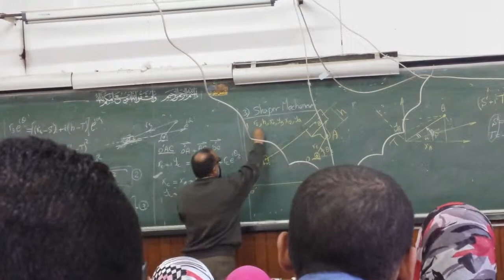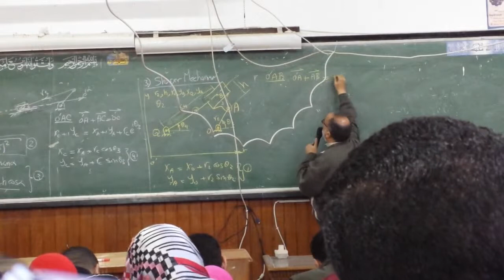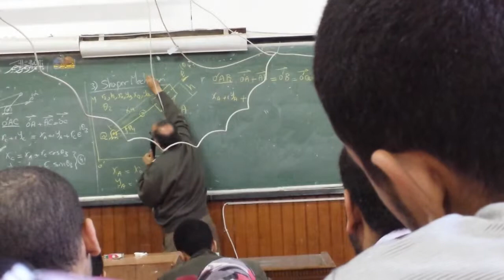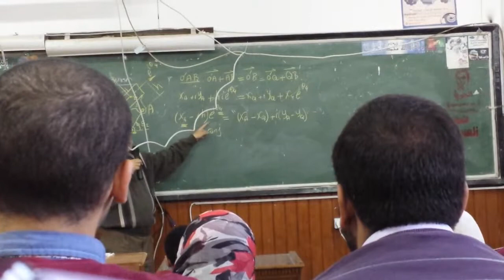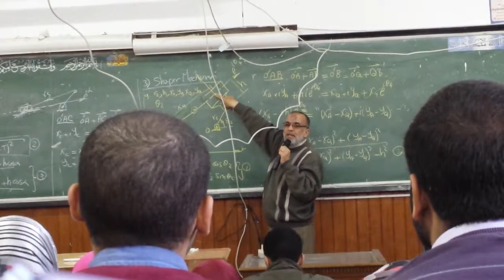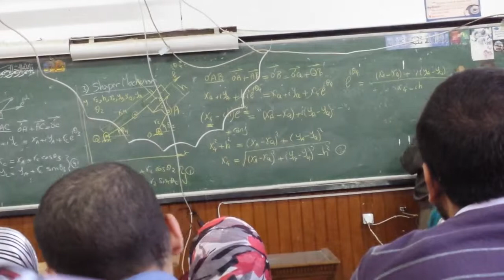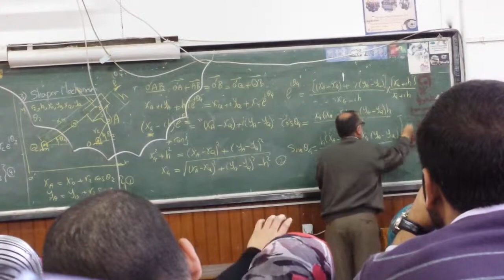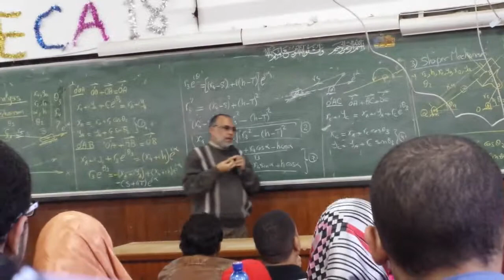Theory Of Machines Lecture 12 - Part 2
Alexandria University, Faculty Of Engineering, Mechanical Engineering Department.
Theory Of Machines 1, Dr. Bassiouny El Souhaily